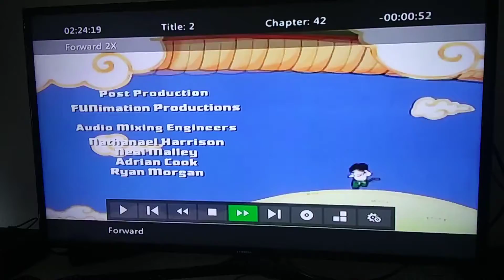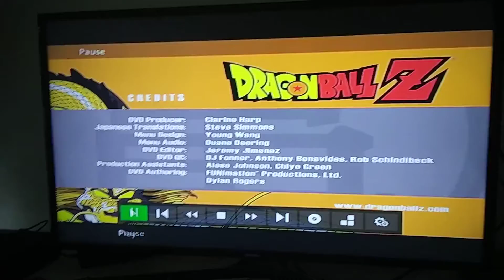August 30, 2019